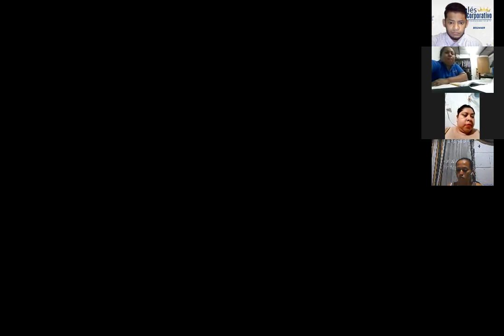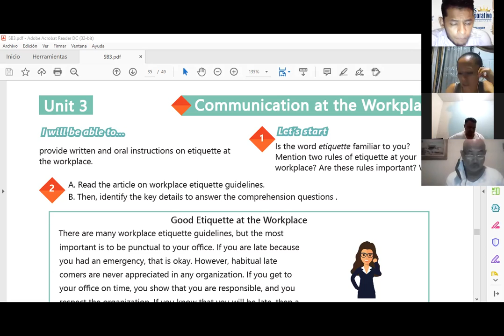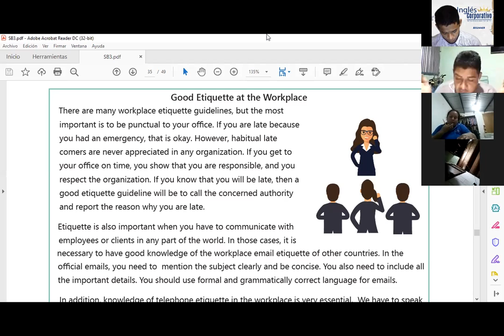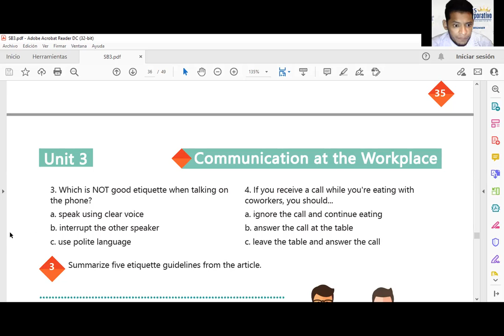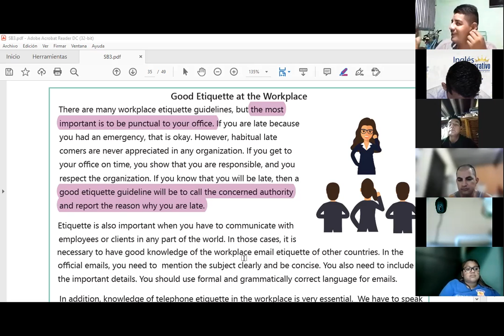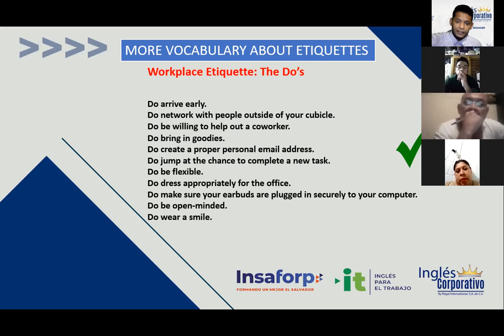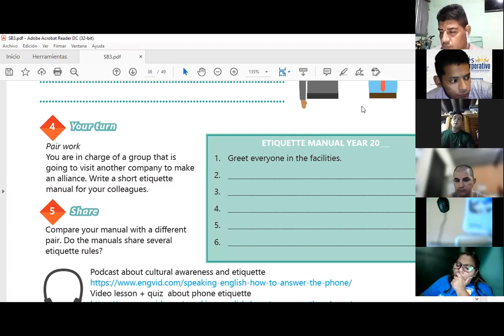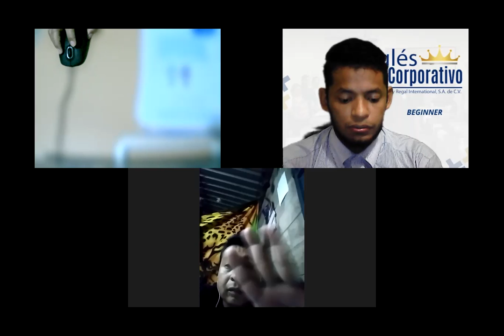Ingles Corporativo-Videoconferencia #14 GOOD ETIQUETTE AT THE WORKPLACE